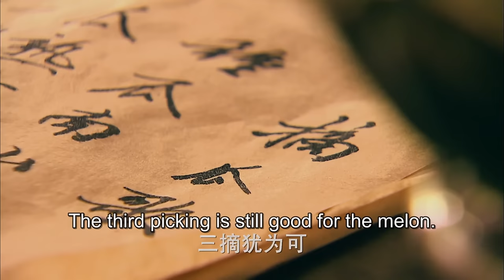Multisub【武则天秘史💥Her Imperial】精华版 14 | 乱世女皇的诞生👑声色权谋、步步为营，甘露殿美人为逆袭不惜出卖灵魂！